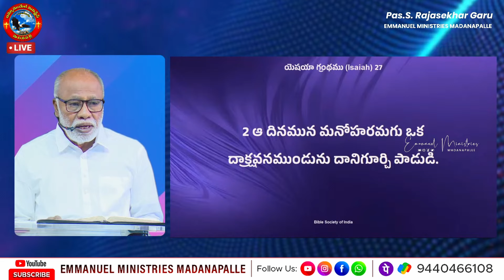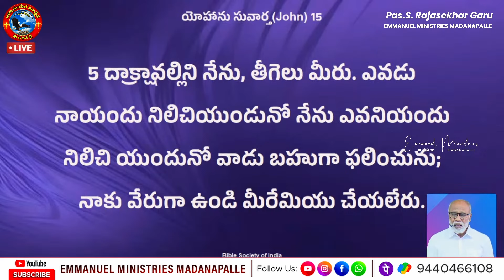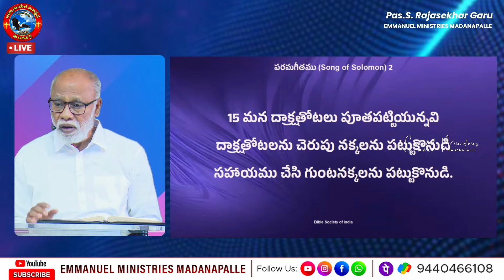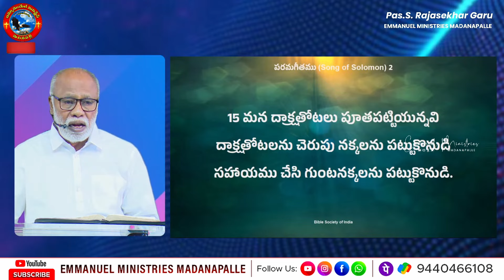ద్రాక్షతోటలను పాడుచేసే గుంట నక్కలను పట్టుకొనండి ! సమయం మనకు లేదు !|Pas Madanapalle Rajasekhar Garu